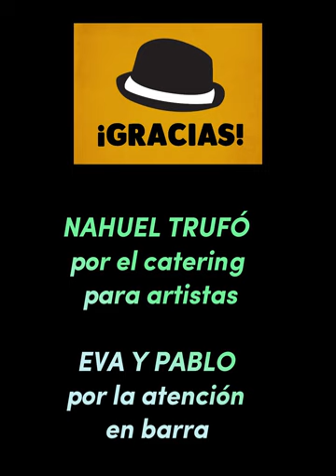FESTIVAL SANSOLINI MUESTRA 3 con SERGIO ARGÜELLES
Sergio Argüelles y Ariel Sansolini
la perfecta combinación entre la poesía y la música
de los cuencos y sonidos armónicos

Festival Sansolini y las palabras eternas,
sabado 18 de mayo de 2024
camping La Margarita, Villa Ciudad Parque

Con el apoyo de la Dirección de Culturas de VCP

si te gusta esta publicación, podés compartir
e ingresar a los instagram de los artistas

Gracias